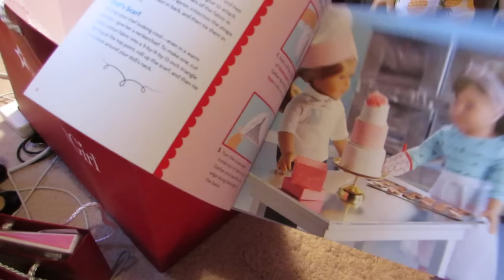What I got at the American Girl Place! {6/27/15}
So I went to go meet @mountains.peak from instagram on June 27th and I had a lot of fun meeting her! We just went around the store and talked about what we did or didn't like about the new items that came out the 25th.  I was able to get some things and I hope you like them as much as I do! I did decide to return the other Grace exclusive pastry set because I don't know what I'm going to use it for. I will return it July 10th when I meet @karaleels from Instagram.  I do plan on getting some things then as well :) Btw I have made videos for the Grace book and exclusive treats!

If you see any of my videos that isn’t on this channel (agwebkinz010) you need to tell me ASAP so I can take care of it! Thank you!

Instagram: @beach.dollies (don’t question it)  I accept as soon as possible. When/if I accept you, read the caption of the newest post :)
Instagram: @officialagwebkinz010 (Youtube update account)
I don’t have any other social media accounts :P

FAQ:
Q: How old are you?
A: 19

A: A Canon Poweshot sx50 hs for most of my newest ones and an iPod touch 5/iPhone 5s occasionally

Q: What do I use to edit my videos?
A: iMovie (Version 10.0.6)

Q: Can you show your face?